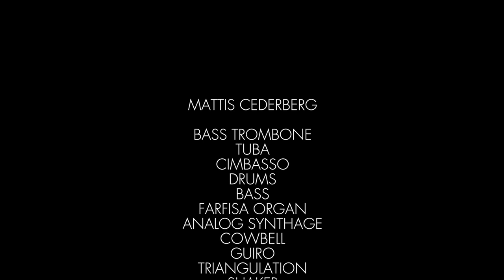MATTIS CEDERBERG - AY AY BLACKBIRD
A music-nook, "social distancing", Gringo Mambo version of the jazz standard "Bye Bye Blackbird". In the spirit of "Do what you can with what you have", I did what I could with what I had.